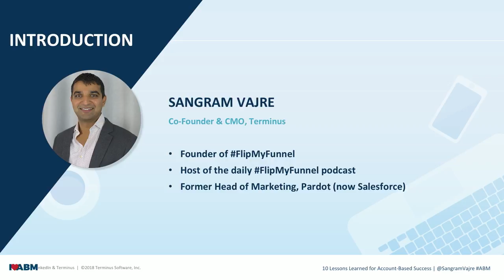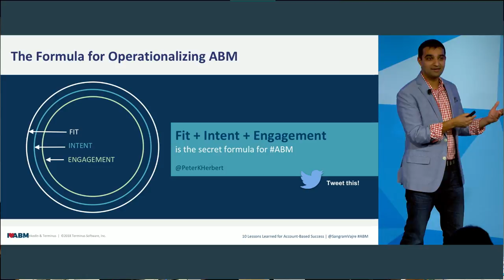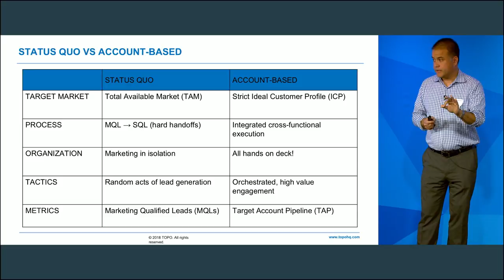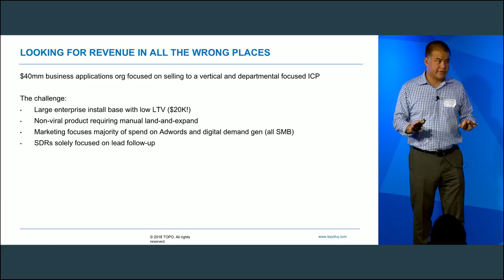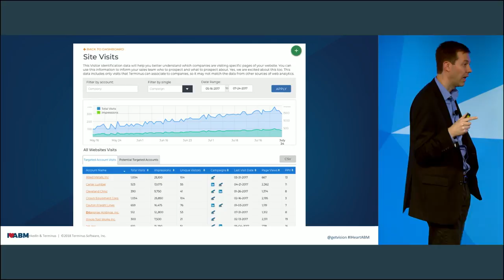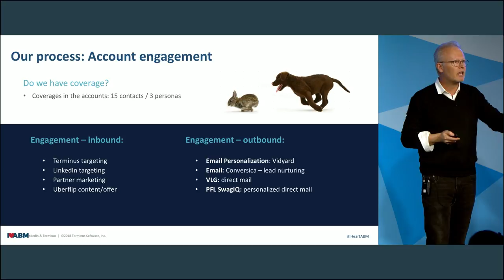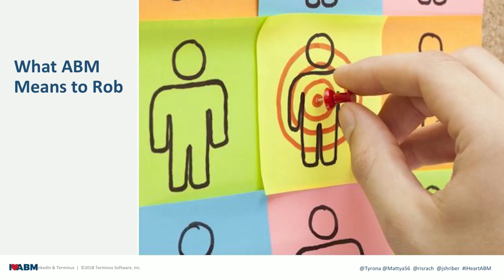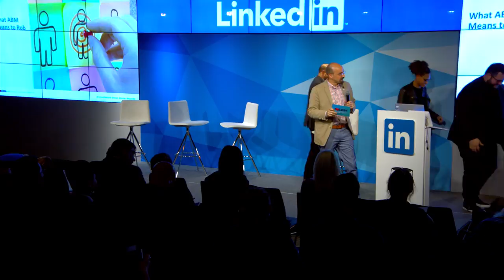I Heart ABM: Bringing Sales and Marketing Together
LinkedIn and Terminus bring together account-based marketing (ABM) thought leaders and practitioners, like Craig Rosenberg, Chief Analyst and Co-Founder of TOPO, and Sangram Vajre, CMO and Co-Founder of Terminus, to go beyond the why and dig into the tactics and lessons of how to plan, execute, and measure successful ABM campaigns during an afternoon of learning in the LinkedIn San Francisco office on February 12th, 2018.